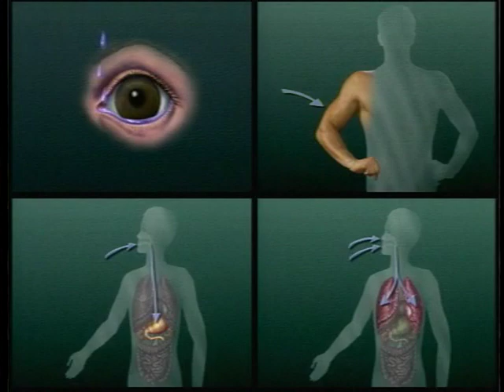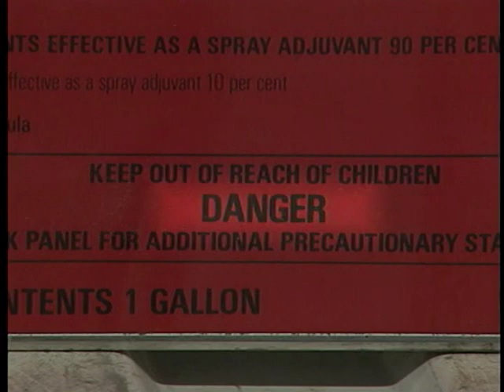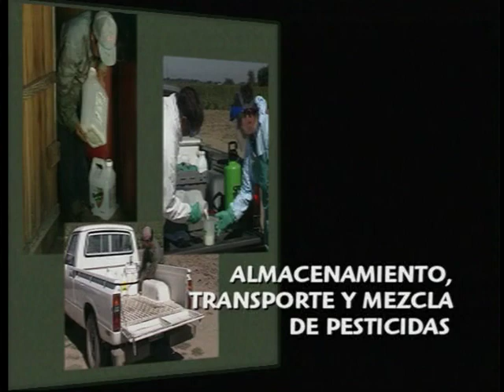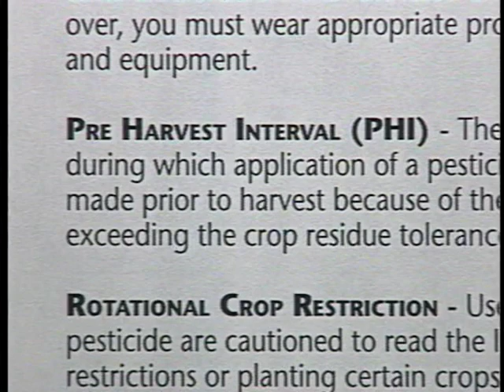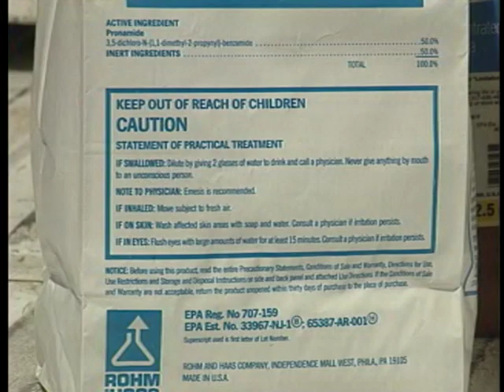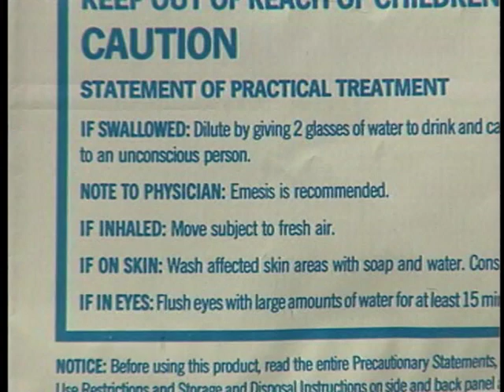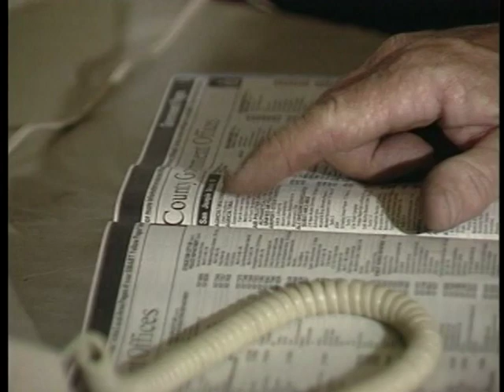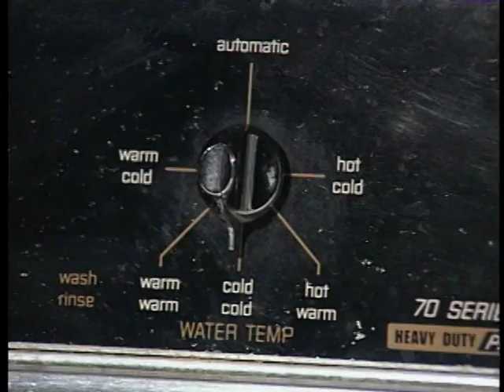Uso Seguro De Pesticidas En Pequeñas Granjas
Uso Seguro De Pesticidas En Pequeñas Granjas - University of California 1996 - Video 6565D - Produced for workers on small family farms, this program illustrates the importance of following safe practices for storing, mixing, applying, and disposing of pesticides. How to read the pesticide label, how to use personal protective equipment, and what to do in case of pesticide-related emergencies. Copyright by the Regents of the University of California. Non-commercial use only. Posted with permission of University of California Agriculture and Natural Resources.